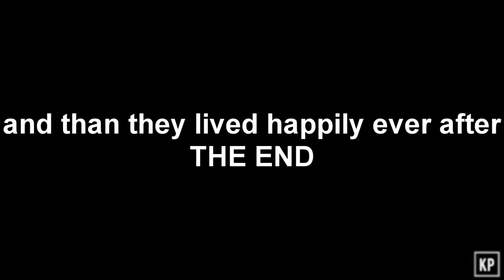stydia KISS reaction! ♥_♥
I'm sorry for this... I was just bored and I wanna make something... I literally did this in 5 minutes or so :'D I have never done reaction or crack or how it's called so sorry for this... I'm gonna probably delete this tomorrow but for today let's just enjoy this incredibly amazing scene! ♥_♥ and let's survive till next week!!